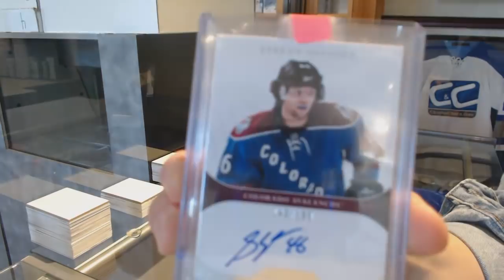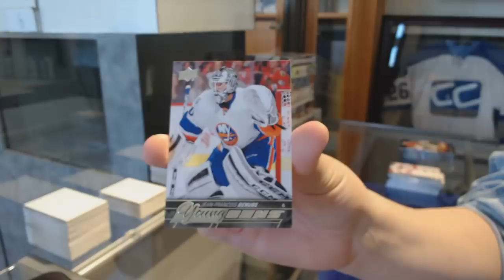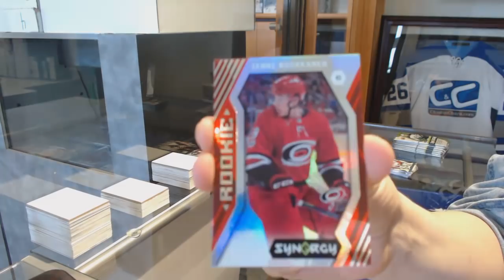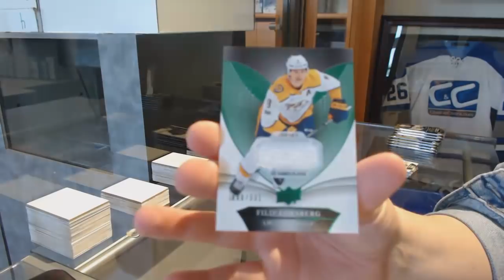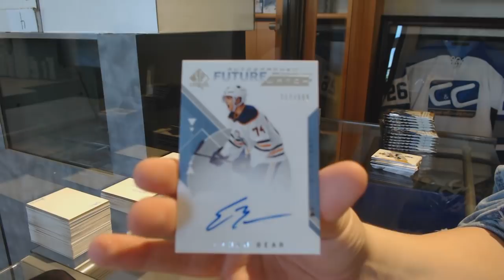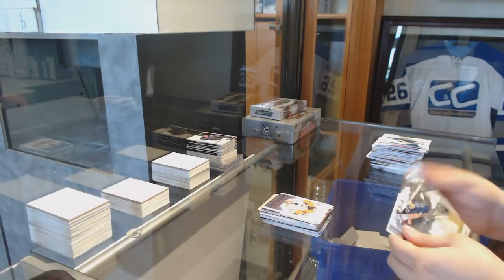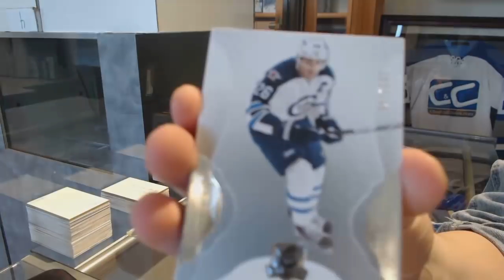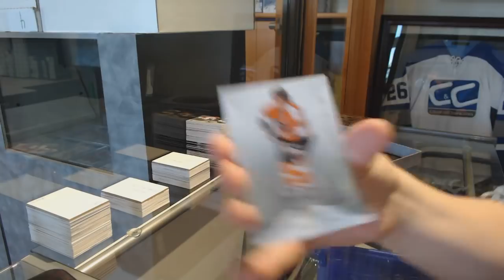Saturday Mix Hockey Box Break with The Cup! - C&C GB #9771